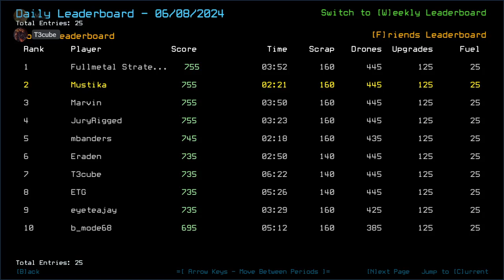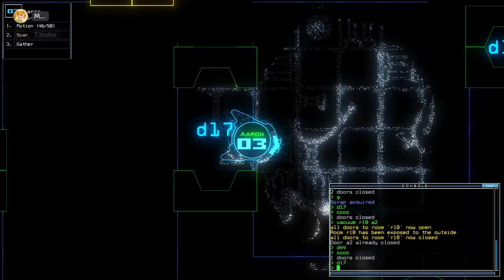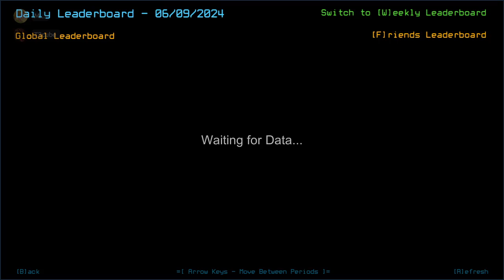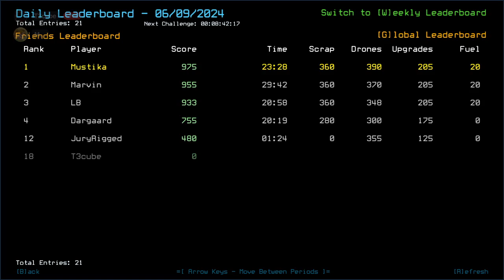Duskers Daily 9 Jun 2024 (+ modded): MusT3kube Edition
The storm, kinda.

0:00 Intro
1:27 Vanilla Intro
3:13 Vanilla Challenge
26:40 Vanilla Complete, Waiting On T3cube (go check his run nao)
41:19 Modded Intro
42:38 Modded Challenge, boi
1:05:37 Modded Complete, Outro